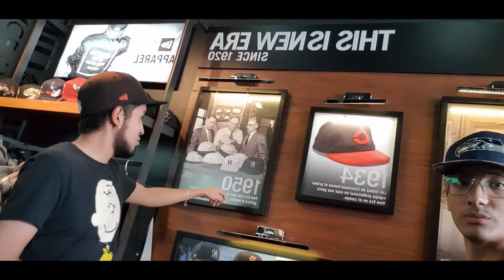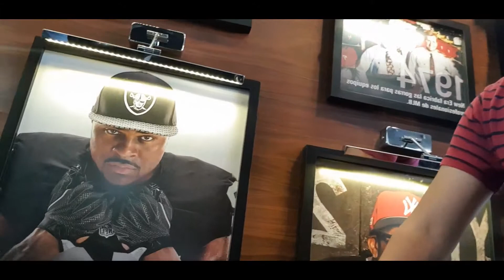Visitando New Era 🧢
Reportaje sobre la tienda de mayor prestigio en gorras.